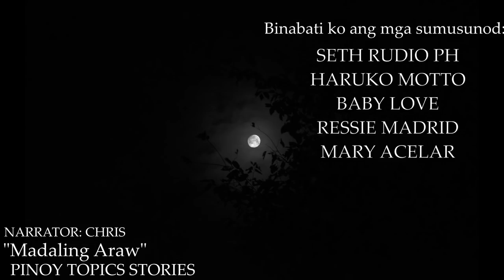MADALING ARAW - KWENTONG ASWANG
This is the experiences of a Man and his childhood friend while they are walking along the road.